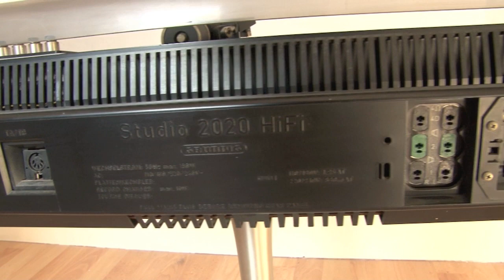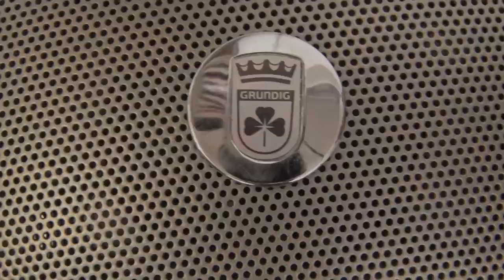Grundig Studio 2020 with Audioramas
A sequel to our Grundig Studio Video from some time ago. We apologise for the wild mixture of English and Deutsch - but do you know what “Kugellautsprecher“ is in English?